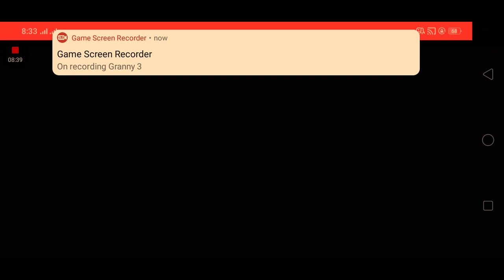March 31, 2022